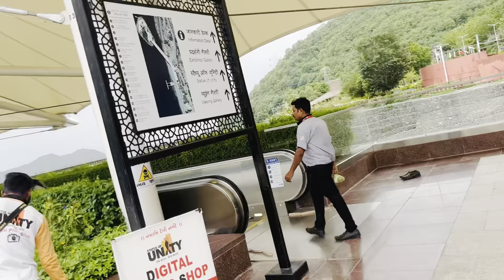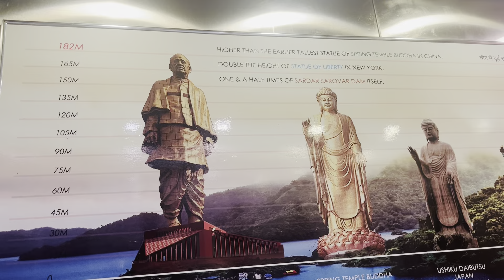इतनी ज्यादा height पे कान की अवाज चली गई😱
सोचा नहीं था ये सपना इतने जल्दी साकार होगा Proud to be Indian 🇮🇳 |​⁠@IncredibleAyansh

hi everyone in this video Iam going to do prank on my wife and you will surely enjoy the video...

For businesses Inquiries ,sponcership & Collaboration

insta ID ⬇️
Incredible_ayansh06